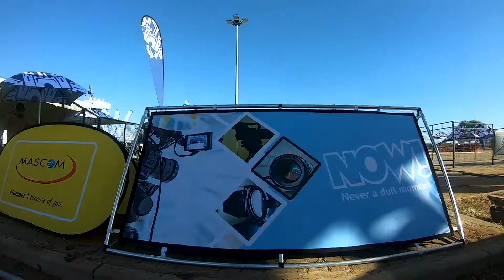ATI AS ONE MUSIC CONCERT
Botswana rapper ATI 's iconic one man show performance alongside D TROY  on keys and Khonga roots  dance crew in Francistown ,Botswana . Featuring performances from some of the artists he has collaborated with Veezo View , Amantle Brown , Young  Amazing , Spizza  & Legacy .